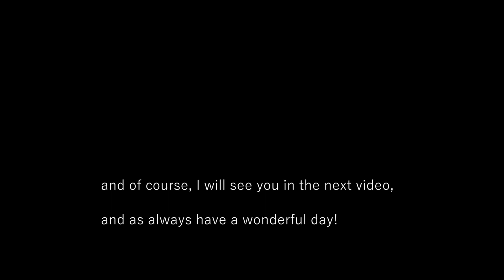NOOBS IN COMBAT FOREST DEPLOYMENT SOLO TRYHARD NO NUGGET UNITS (v4.5)